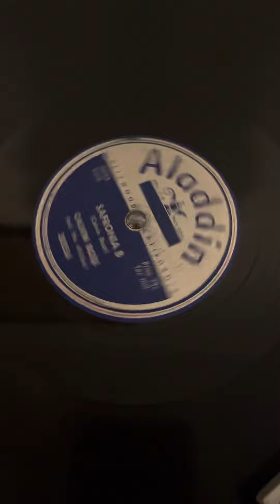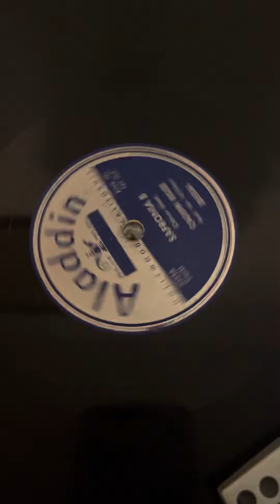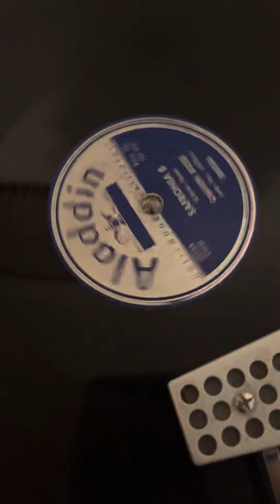Calvin Boze & his AllStars - Safronia B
Great record released on Aladdin in 1950. Thanks to my mate Trev Collins for this copy.